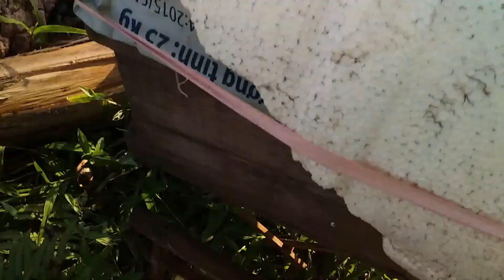TẠO 1000 ONG CHÚA LÀM NHANH HƠN CHỚP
🐝🔊 Sáp tai mèo đun chẩy cách thủy .quản chúa ngâ nước lạnh xong ta nhúng vào nầu sáp ong.Mỗi lần nhúng ta làm sao cho đế dầy mép trôn mỏng
🐝 Đàn nuôi dưỡng thỉ chọn đàn chúa già 3/4 cầu rũ đi để 2 cho ăn viết nắp 3/5 trước khi tách chúa.Cầu có nhộng nở rộ tách chúa khỏi đàn 24 giờ .Lấy ít mật vít nắp tại đàn nuôi dưởng chấm giọt mật nhỏ vào chén sáp mũ chúa
♥️ Đàn lấy ầu trùng tạo chúa đẹp nhất trại lấy cầu lắm ấu trùng 24 giờ tuổi .Chọn thời tiết tốt để di .lấy lông gà vót nhọn đưa vào phía lưng ấu trùng cho vào mũ chua .khi di xong mang vào cho nuôi dưỡng
 Sau 24 giờ xem ít mũ thì di thêm hay làm cầu mớita thấy ong tiếp thu đủ số mũ ta cần và cho ăn đến khi mũ chúa vít năp. sau 2 ngày nhấc cầu vật hết mũ cấp tạo.sau 9/10 ngày mũ chúa đã sủ dụng.( tính cả ngày di)